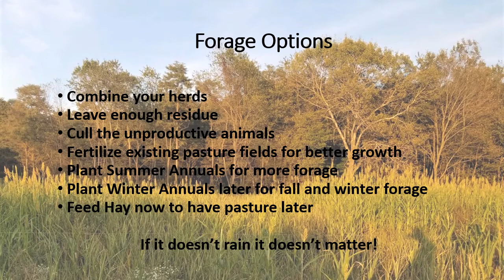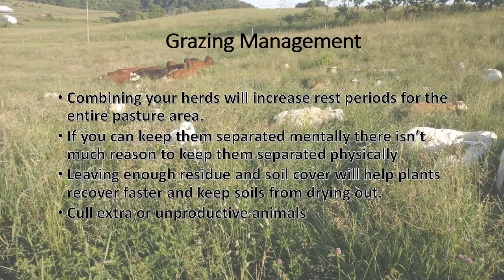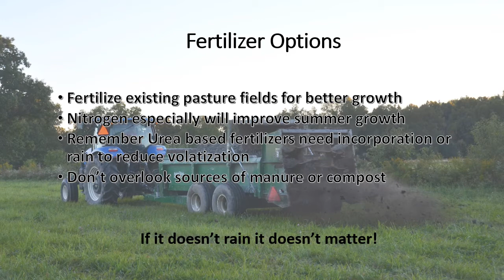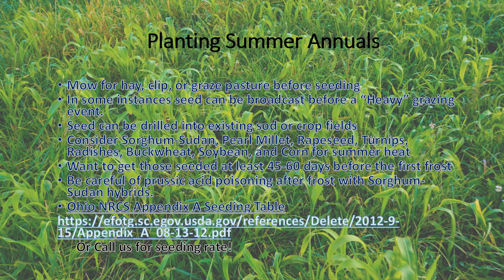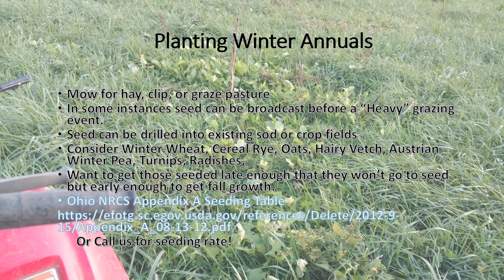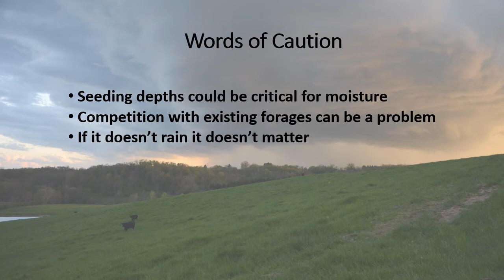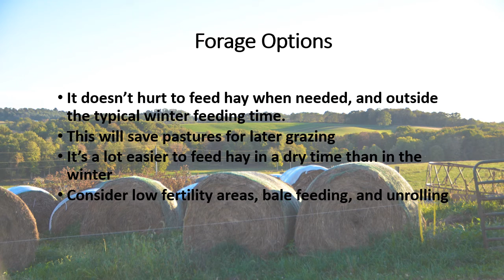Extra Forage Options